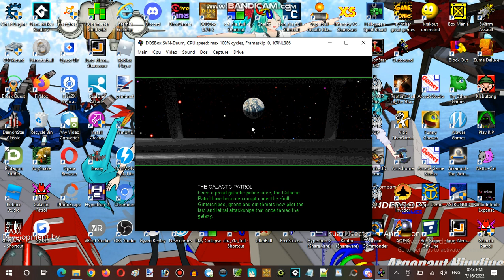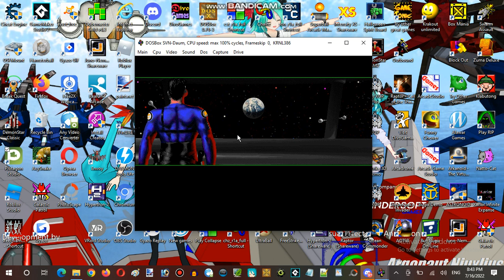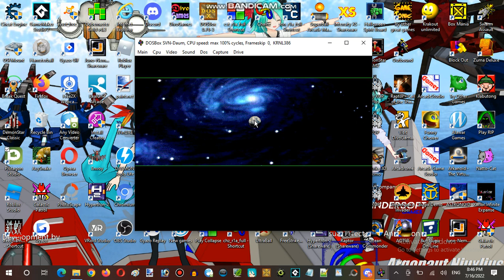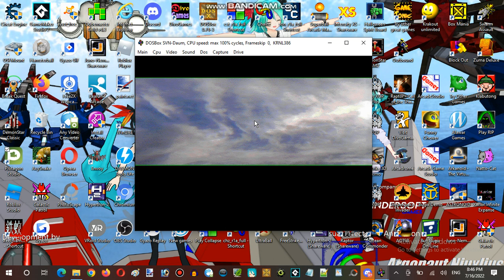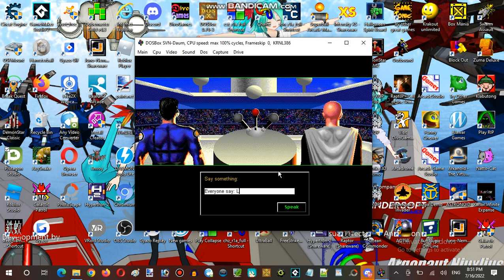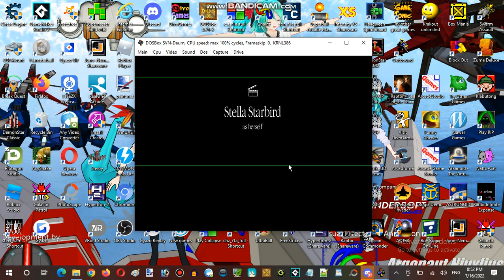Saturday Anime Night Time Streaming Hour at Anime, Vocaloid, & Utau RP Establishment 06 Part 04